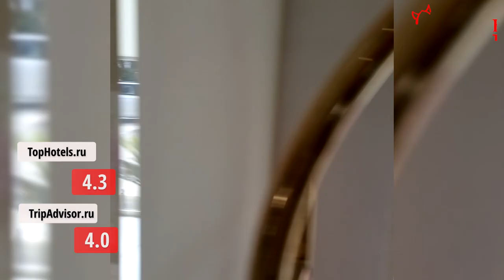Обзор отеля Santa Quaranta Premium Resort 5* (Санта Куаранта Премиум), Албания, Саранда. 2018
Открытый летом 2015 года, замечательный семейный отель Santa Quaranta Premium Resort расположен в Саранда, неподалеку от пляжа, рядом с ресторанами, магазинами, торговыми центрами.